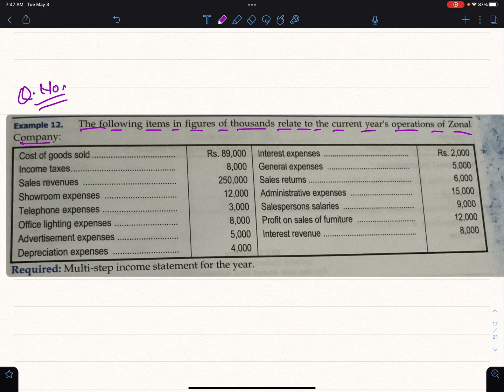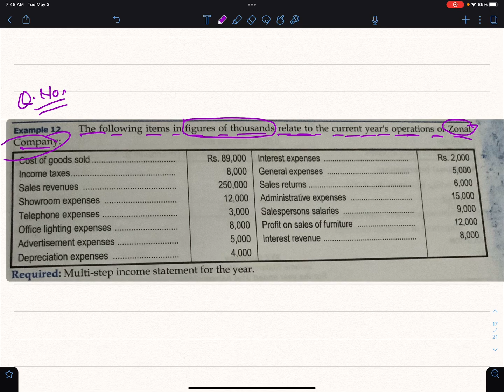Class 12 Account|New Syllabus Multi Step Income Statement|Modern Method Of Financial Statement|NOS